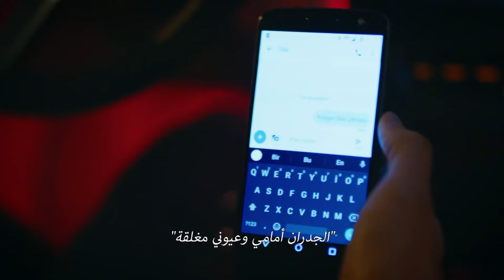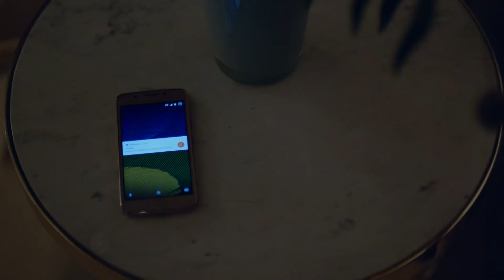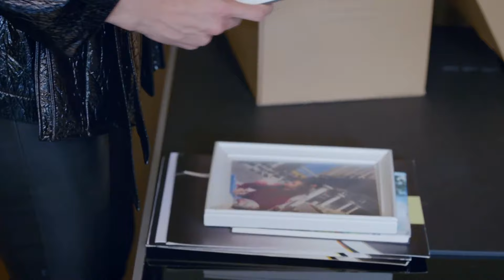سأستعيد حياتي المسروقة - مسلسل الغراب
سأستعيد حياتي المسروقة  - الحياة المسروقة
جميع الفيديوهات من مسلسل الغراب  👇🏻
(مدبلجة بالعربية)

عندما يدخل يوسف في السجن، تواجه زوجته مريم وأطفالهما الثلاثة الامتحان الأكثر إيلاما و مأساوية في حياتهم. سوف يدفع كوزغون الثمن الأكبر لهذا الامتحان. سيبقى كوزغون في الأسر لمدة عشرين عامًا بعيدًا عن عائلته و منزله. يعود كوزغون للانتقام بعد سنوات عديدة و سيهز حياة الجميع.
                                                                                                                                                                                                     طاقم ممثلين:
كوزغون: باريش أردوتش
ديلا: بورجو بيريجيك
فيرمان: أونور سايلاك
نيشه: تولاي غونال
غونيش: نيلبيري شاهينكايا
درويش: ستار تانريوغين
مريم: خديجة أسلان
رفعت: ليفنت أولغين
علي: أيتك شايان
كارتال: جانر شاهين
كومرو: أحسن إير أوغلو
شرف: إردال كوتشوك كومورجو
شرمين: إيبيك إرديم
سيدا: دريا بشرلر

الإنتاج: Ay Yapım
المنتج: كرم تشاتاي - بيلين ديشتاش
المخرج: باهادير إينجه
السيناريو: بورجو غورغون توبتاش - أوزليم يلماز